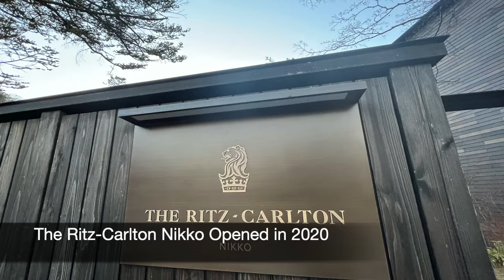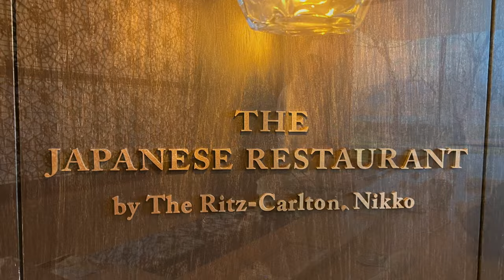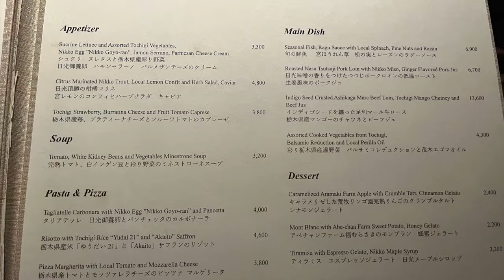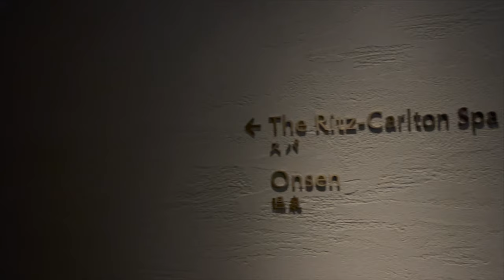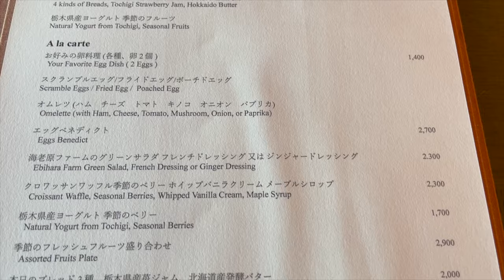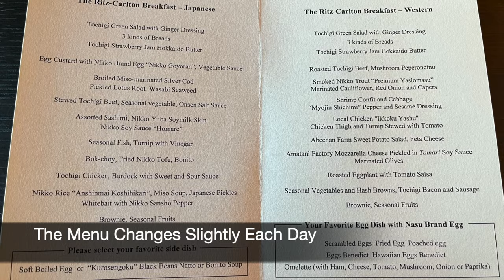Review: Ritz-Carlton Nikko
Ritz-Carlton Nikko Review, including a Lake View Room, Lake View Suite, breakfast and sushi lunch at The Japanese Restaurant, Italian dinner at The Lakehouse, afternoon tea at the Lobby Lounge, the resort's onsen hot spring and more.

Our luxury travel company reserves The Ritz-Carlton Nikko and other luxury hotels and resorts with STARS, Virtuoso or preferred partner benefits.